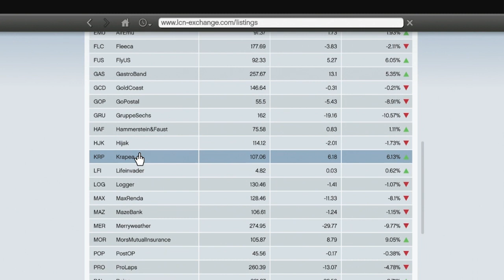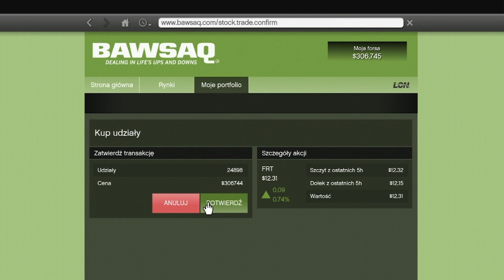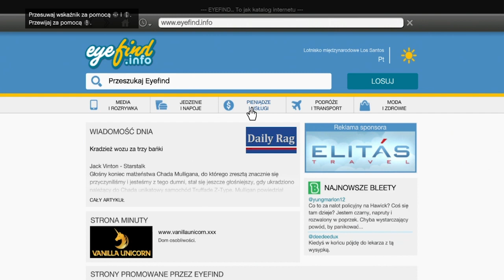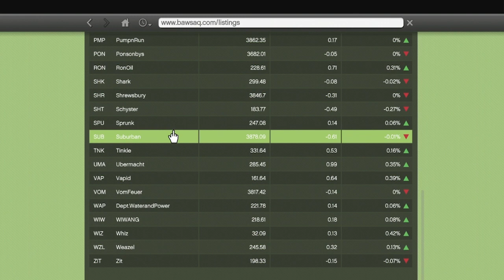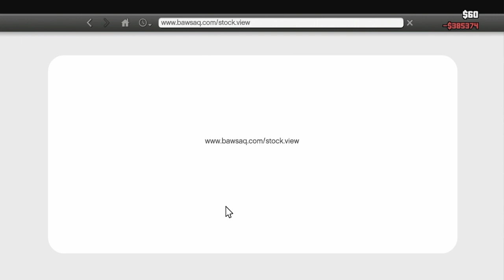GTA V- (#17) Policyjny pościg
Kolejna odsłona bestsellerowej gangsterskiej serii studia Rockstar North, rozgrywająca się w olbrzymim, otwartym świecie miasta Los Santos oraz w jego okolicach, wzorowanych na krajobrazach Los Angeles oraz południowej Kalifornii. Twórcy rozbudowali tytuł pod względem fabuły i jej bohaterów, dodali wiele nowych elementów rozgrywki, a także sprawili, że świat gry zaczął naprawdę żyć własnym życiem.